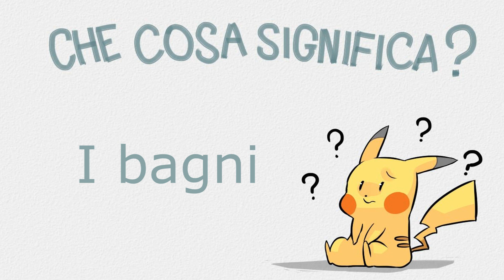Discriminazione nei bagni | Richard Thunder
Recentemente il Nord Carolina ha approvato una legge discriminatoria per far in modo che le persone transgender non possano usare i bagni in tranquillità.